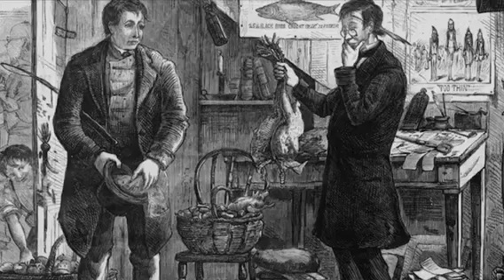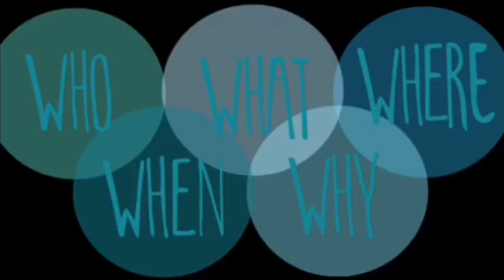Origin And Brief Summary Of Journalism